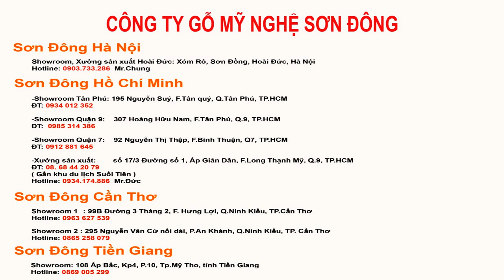Sập Nằm Gỗ gõ đỏ Vân Cực Đỉnh | noithatsondong.com